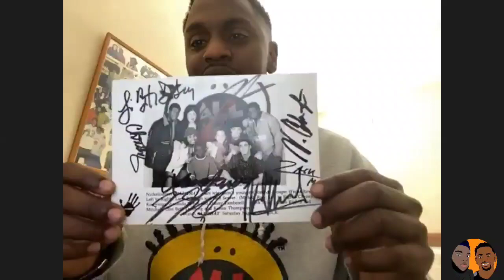All That Cast Reunion Zoom Party 2020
The Prime Nostalgia Podcast & The Cast Of All That Got Together For A Zoom Party! This Event Was Also Apart Of A Giveaway Where 4 Lucky Fans Were Able To Be Apart Of This Zoom And Meet The Cast Virtually. Follow The Prime Nostalgia Podcast On Instagram @PrimeNostalgiaPod

Angelique Bates: @AngeliqueBates

Alisa Reyes: @Alisareyes

Bryan Hearne: @LxveChauncey

Christina Kirkman: @ChristinaKirkman

Christy Knowings: @Christyknowings

Danny Tamberelli: @DannyTamberelli

Denzel Whitaker: @Blackmouf

Gabrielle Nevaeh Green: @Gabriellenevaeh

Giovonnie Samuels: @Only1Giovonnie

Josh Server: @Josh_Server

Katrina Johnson: @KatrinaAJohnson

Kel Mitchell: IamKelMitchell

Leon Frierson: @LeeboyTV

Mark Saul: @MarkSaul

Ryan Coleman: @Colt.Coleman

Follow Prime: @Kvngprimetime

Shout Out To Everyone Who Wasn't Able To Make It & Congrats To The Winners Of The Giveaway